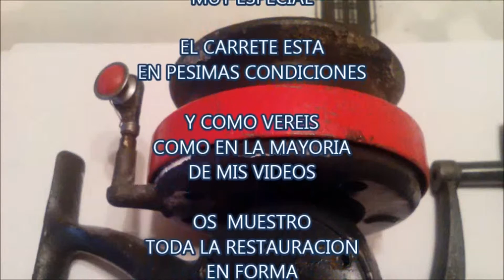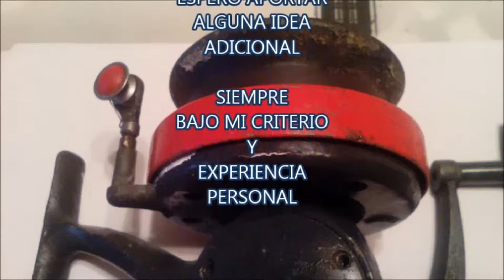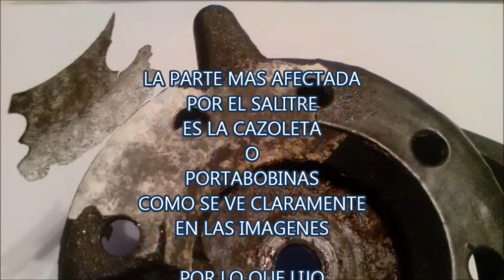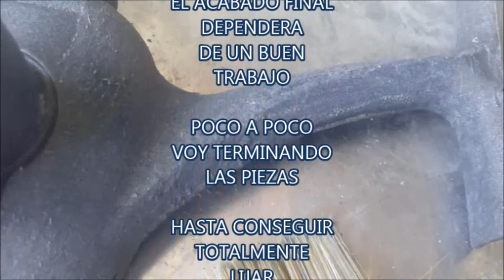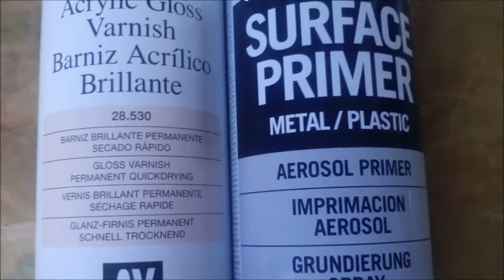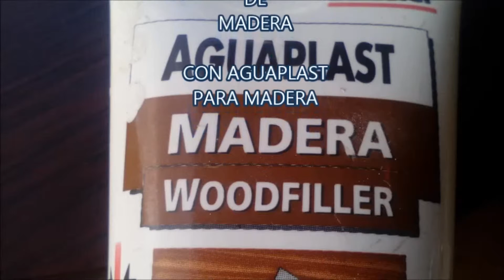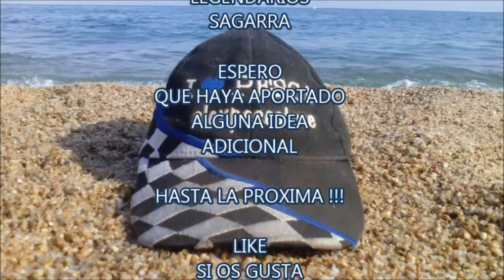CARRETE PESCA DEL F.C.BARCELONA POR ALEXPESCATORE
CARRETE SAGARRA SERIE NIGHT MIXTO MODELO CLASSIC